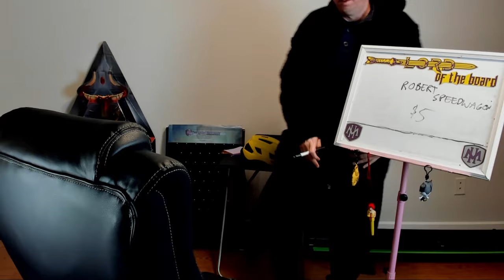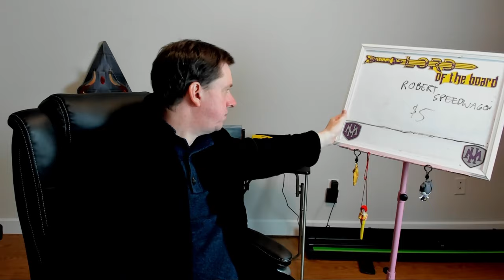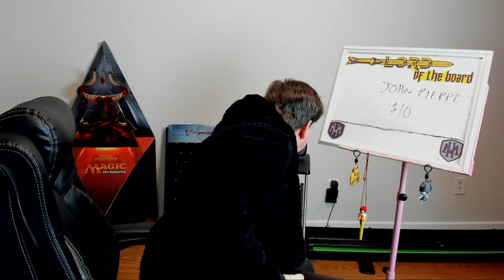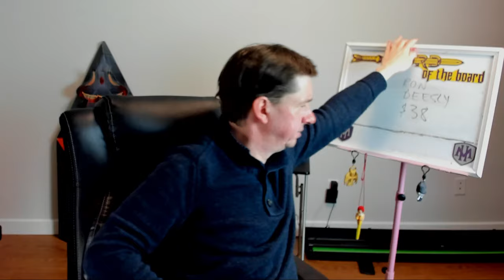We Did It!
I LOVE MAIL! SEND ME LETTERS/THINGS/LOVE!:

Mike Hatcher
L2R 7T4
Canada